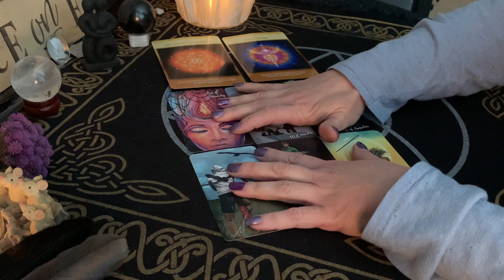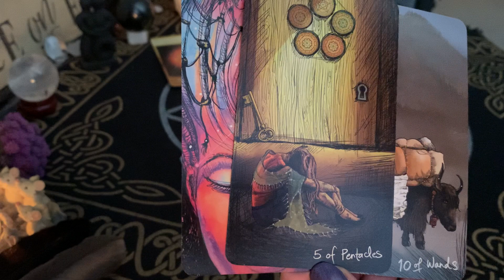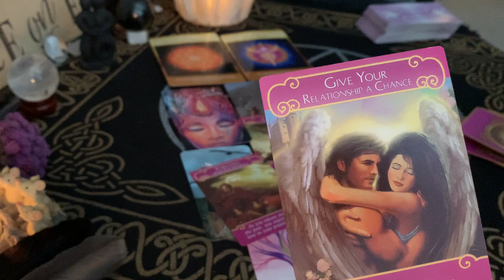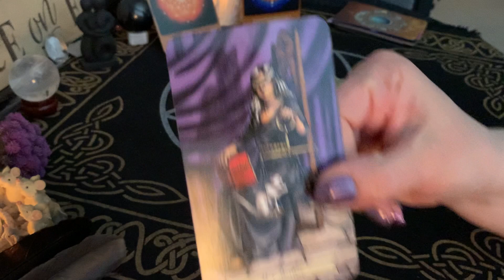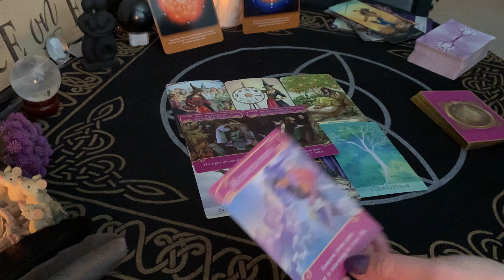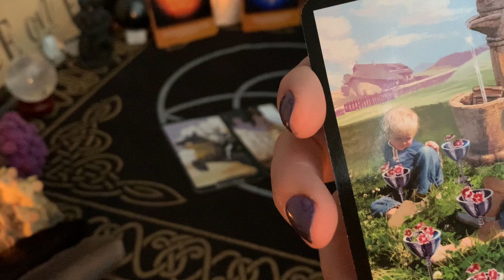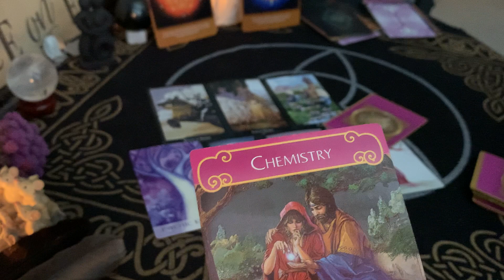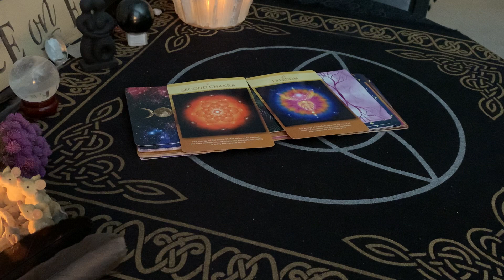💜4/11-4/18 reading for Divine Counterparts: Sacral Chakra Freedom helps DF and DM heal and expand🌸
Weekly reading for April 11-18 for the Divine Feminine and Divine Masculine and their Sacred Union, Divine Counterpart, Twin Flame journey.

Decks Used:

💜Sacred Geometry Relationship Oracle by Lon

💜Soul Trees Oracle by Allison Williams-Yee

🌸Romance Angel Oracle by Doreen Virtue

🌸Wisdom of the Angel Tarot by Radleigh Valentine